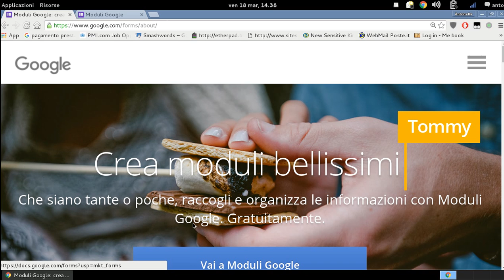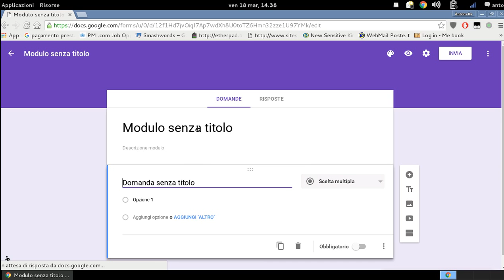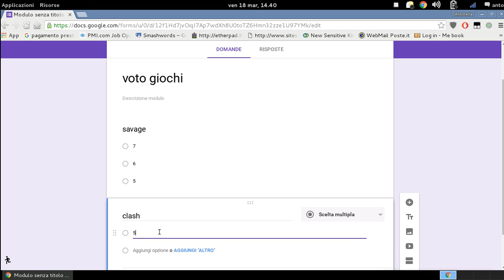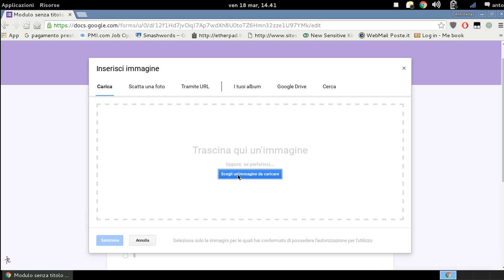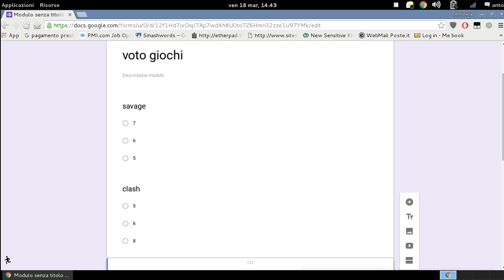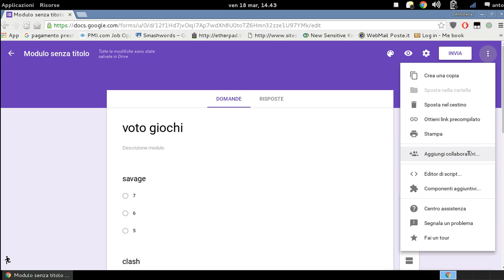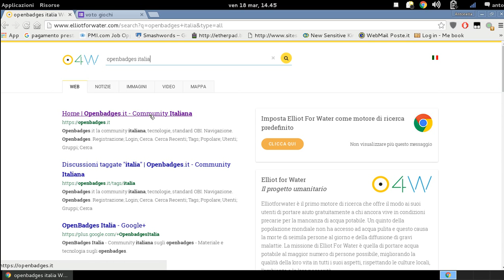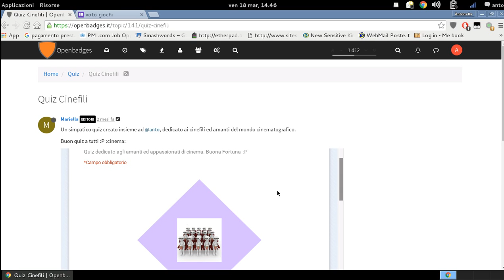Come creare sondaggi gratuiti tramite google forms